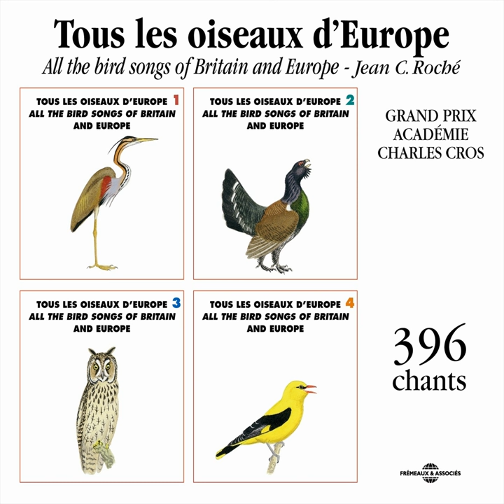Chevalier Sylvain (Wood Sandpiper)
Chevalier Sylvain (Wood Sandpiper) · Frémeaux Nature · Frémeaux Nature